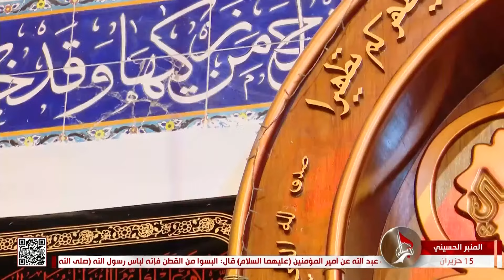المنبر الحسيني - عنوان المحاضرة - قبول قول الحق ورفض الطاغوت - سماحة السيد كرار الموسوي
المنبر الحسيني
عنوان المحاضرة
قبول قول الحق ورفض الطاغوت
سماحة السيد كرار الموسوي
مسجد و حسينية أم البنين عليها السلام
بغداد - البياع
العراق
26 ذي القعدة  1444 هـ